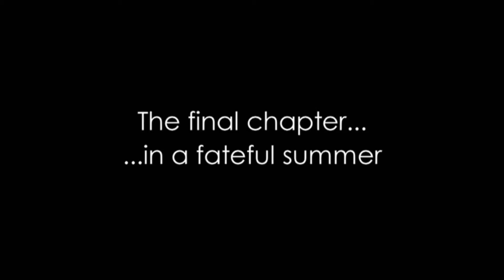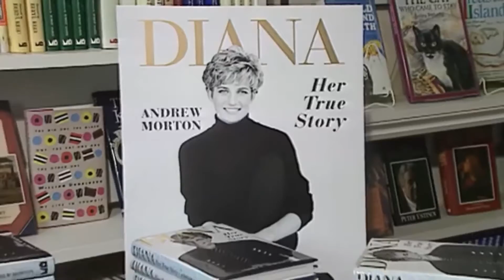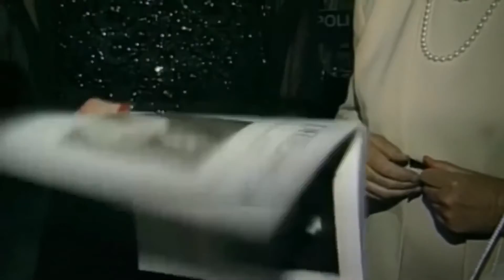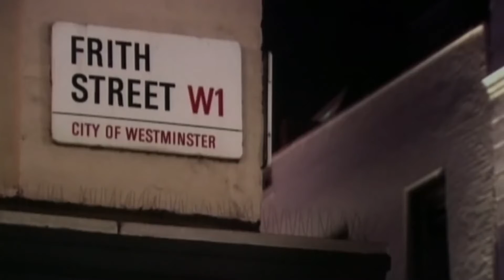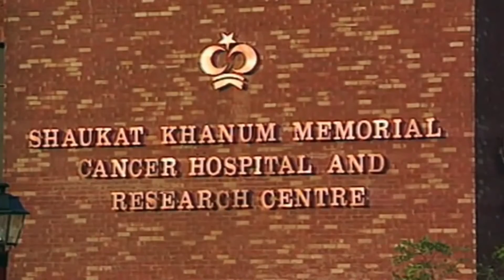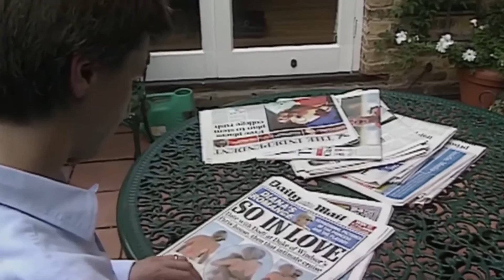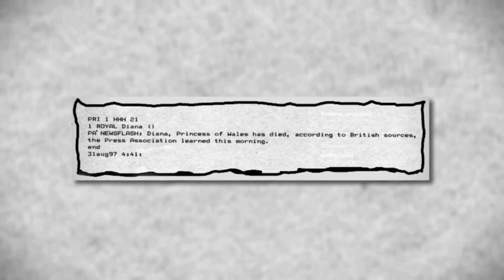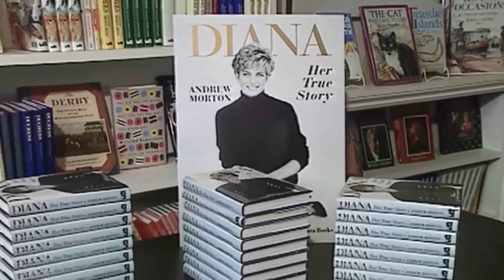Last Summer Of Princess Diana - British Documentary